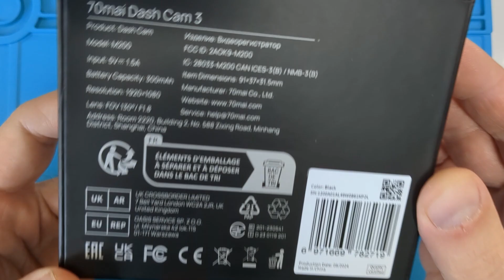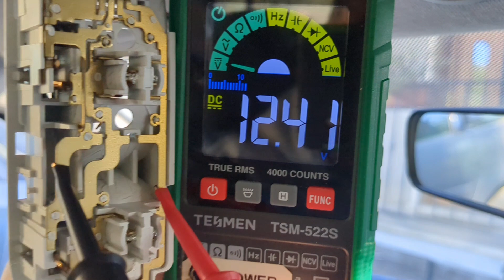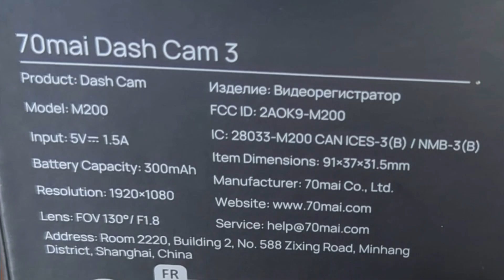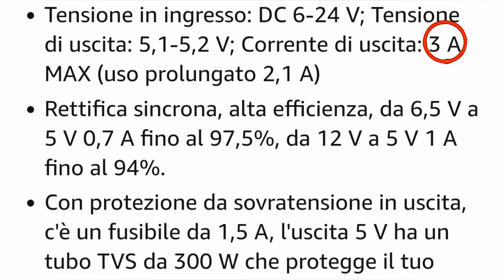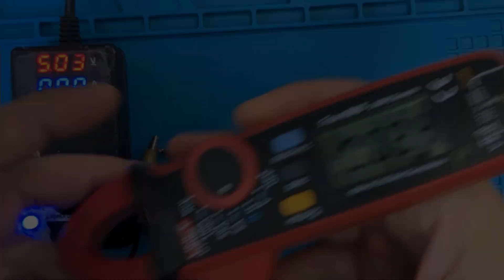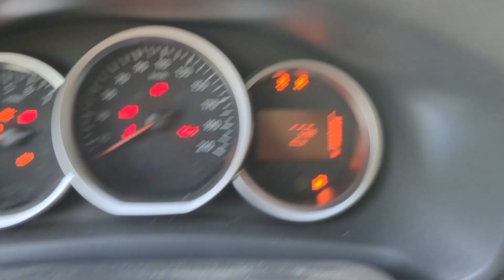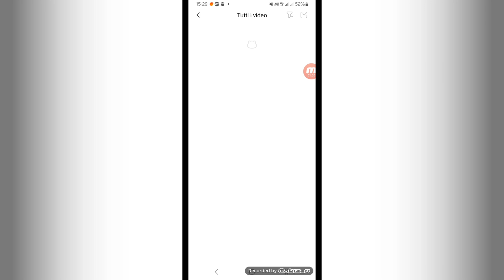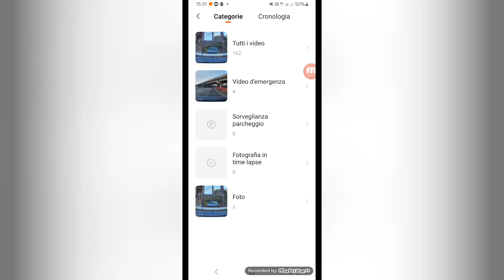Montare una Dashcam HD (70mai) sulla luce di cortesia Auto con modulo stepdown converter da 12v-5v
Ed il mio negozio virtuale ALI:

Dashcam m200:

Dashcam m300:
kit reg in parcheggio:

Dashcam A510( Anteriore e posteriore):
Kit 4g per A510:

Amperometro a Pinza UNI-T:

Amperometro a Pinza TESMEN:

Convertitore 12-5v:

Multimetro M890:

Flussante liquido Topnik:

Stagno 60/40: